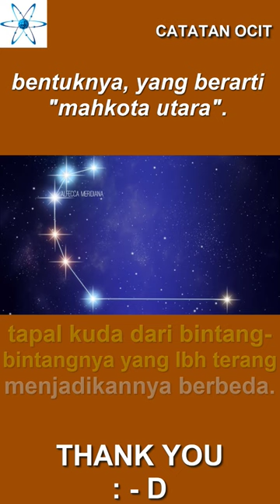Part 9 - Corona Australis - Corona Borealis [Rasi Bintang]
Corona Australis adalah sebuah konstelasi di belahan langit selatan.

Namanya berasal dari bahasa Latin berarti "mahkota selatan"

Sementara, Corona Borealis adalah rasi bintang kecil di Belahan Bumi Utara.

Nama berasal dari bahasa Latin terinspirasi dari bentuknya, berarti "mahkota utara".

Corona Australis dan Corona Borealis adalah salah dua dari 48 rasi bintang yang terdaftar oleh astronom abad ke-2 Ptolemy, dan tetap menjadi salah dua dari 88 rasi bintang modern.

Orang Yunani Kuno melihat Corona Australis sebagai karangan bunga daripada mahkota dan menghubungkannya dengan Sagitarius atau Centaurus.

Budaya lain menyamakan pola itu dengan kura-kura, sarang burung unta, tenda, atau bahkan gubuk milik batu hyrax.

Meskipun lebih redup daripada mitranya di utara, pola berbentuk oval atau
berbentuk tapal kuda dari bintang-bintangnya yang lebih terang menjadikannya berbeda.

Alpha dan Beta Coronae Australis adalah dua bintang paling terang dengan magnitudo tampak sekitar 4,1.

Terletak di samping Bima Sakti, Corona Australis berisi salah satu daerah
pembentuk bintang yang paling dekat dengan Tata Surya — nebula gelap berdebu yang dikenal sebagai Awan Molekul Corona Australis, terletak sekitar 430 tahun cahaya jauhnya.

* Di dalamnya terdapat bintang-bintang pada tahap paling awal dari umur mereka.
Bintang variabel R dan TY Coronae Australis menerangi bagian nebula, yang kecerahannya bervariasi. Epsilon Coronae Australis adalah contoh paling terang dari variabel W Ursae Majoris di langit selatan. *

Dalam mitologi klasik Corona Borealis umumnya melambangkan mahkota yang diberikan oleh dewa Dionysus kepada putri Kreta Ariadne dan diletakkan olehnya di surga.

Budaya lain menyamakan pola itu dengan lingkaran tetua, sarang elang, sarang beruang, atau lubang asap.

Ptolemy juga mencantumkan mitra selatan, Corona Australis, dengan pola serupa.

Bintang paling terang berkekuatan 2,2  Alpha Coronae Borealis.

Bintang Supergiant kuning R Coronae Borealis adalah prototipe kelas bintang raksasa yang langka — variabel R Coronae Borealis — yang sangat kekurangan hidrogen, dan diduga merupakan hasil dari penggabungan dua katai putih.

T Coronae Borealis , juga dikenal sebagai Blaze Star, adalah jenis bintang variabel lain yang tidak biasa yang dikenal sebagai nova berulang . Biasanya berkekuatan 10, terakhir berkobar hingga berkekuatan 2 pada tahun 1946. ADS 9731 dan Sigma Coronae Borealis adalah sistem bintang ganda dengan masing-masing enam dan lima komponen. Sistem bintang lima telah ditemukan memiliki ukuran Jupiter exoplanet.

Abell 2065 adalah kluster galaksi yang sangat terkonsentrasi satu miliar tahun cahaya dari Tata Surya yang berisi lebih dari 400 anggota, dan merupakan bagian dari Supercluster Corona Borealis yang lebih besar .